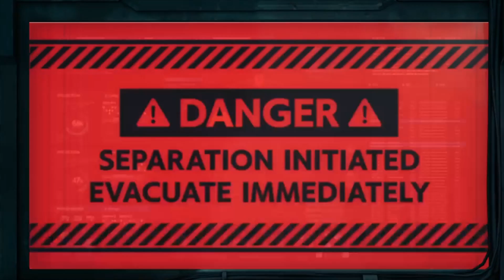Droppin' Plates | Final Fantasy 7 Remake | Part 18 (Stream Hightlight)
It's finally here and the hype is real, join me in reliving the classic in this wonderfull remake with loads more to discover.